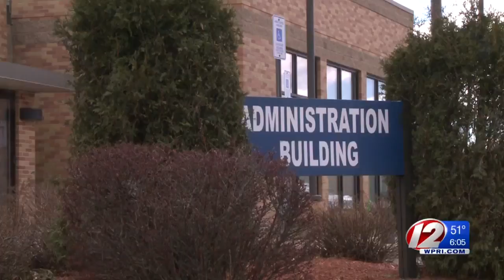Warwick to replace school trees mistakenly cut down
A contractor working on a sewer project mistakenly cleared the field behind Warwick's John Brown Francis School last week.